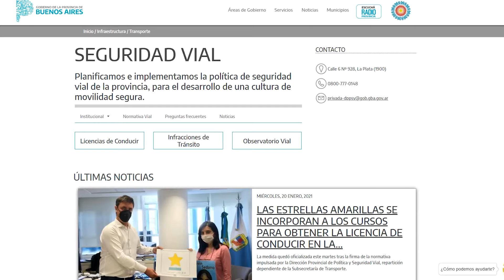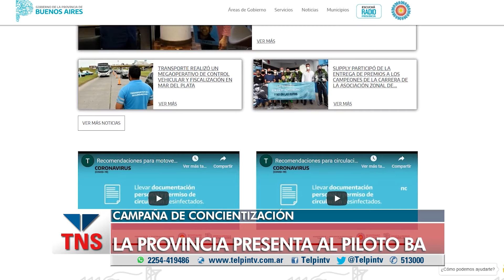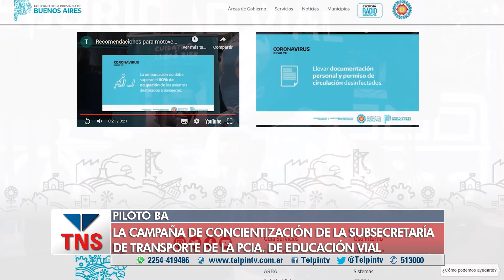PILOTO BA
La Subsecretaría de Transporte de la Provincia de Buenos Aires recorre los destino turísticos con una campaña de concientización sobre seguridad vial.